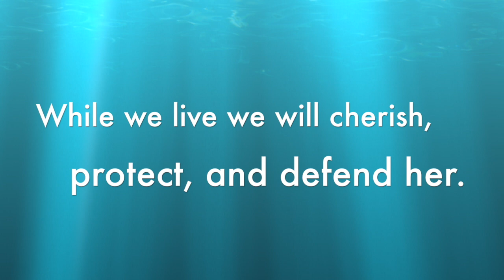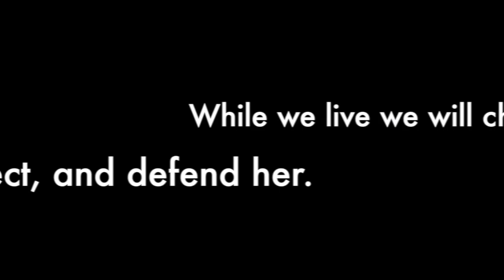7) NC State Song - Verse 1st and 2nd Line